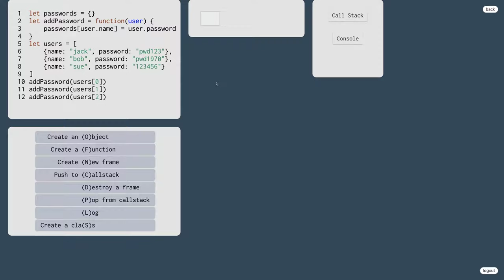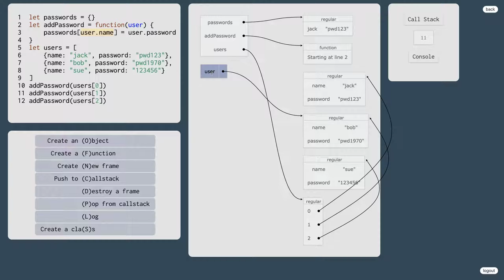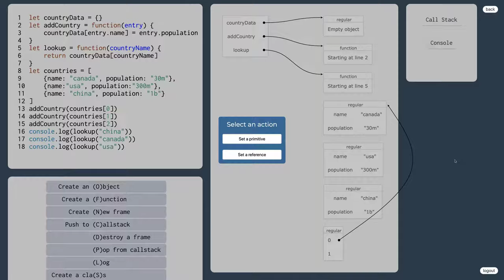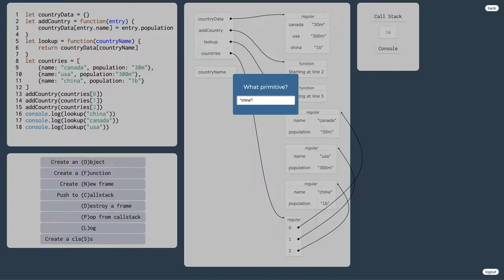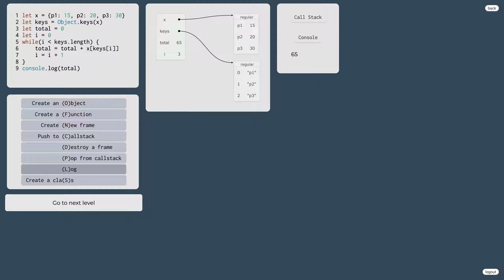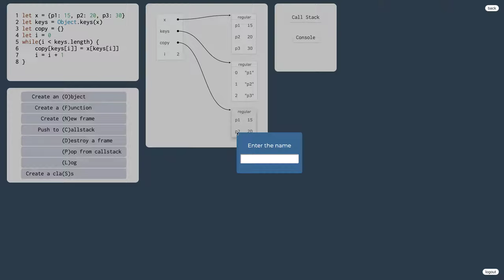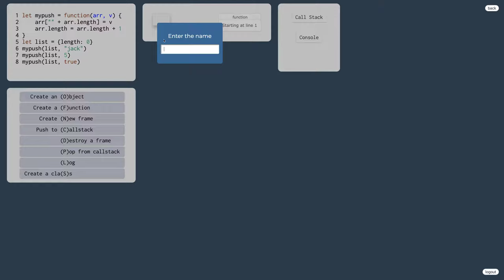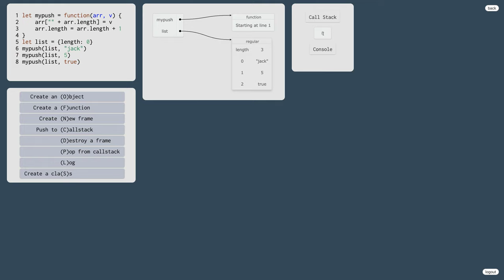1099 👅 1.4.1.XV. Zátvorková notácia pre vlastnosti objektov v JavaScripte - cvičenia